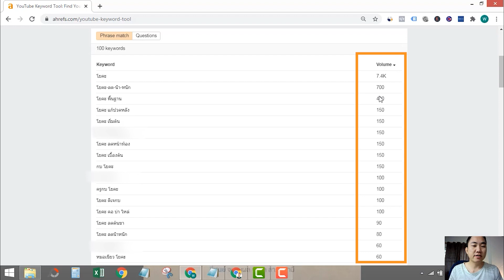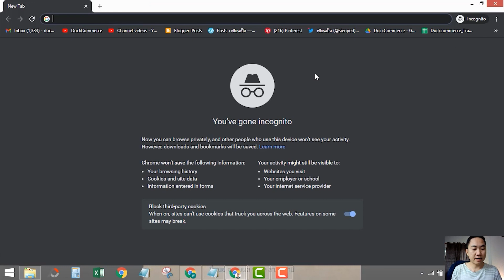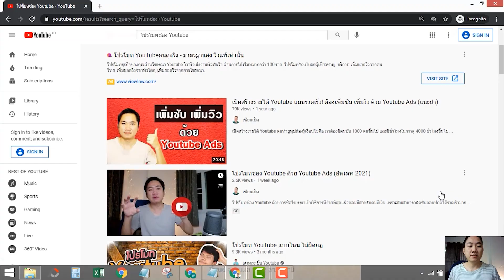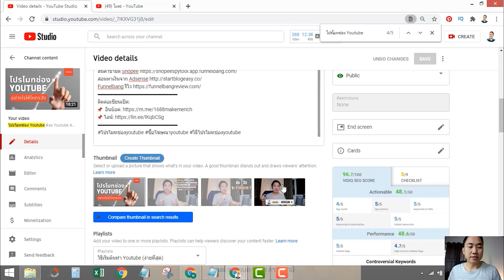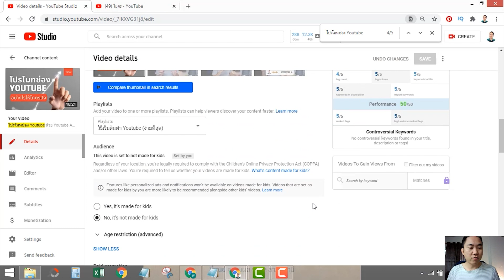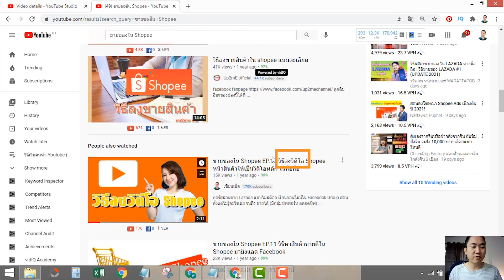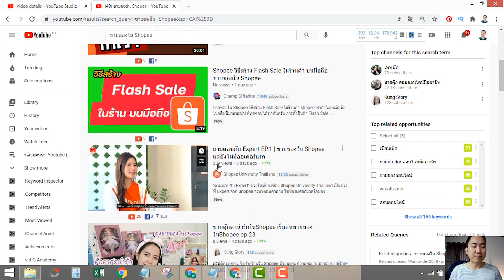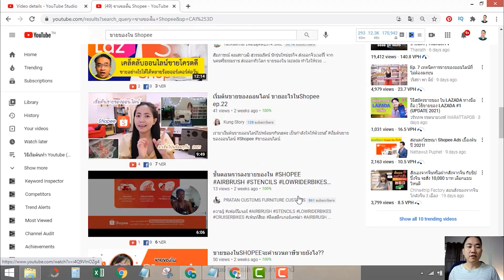เครื่องมือหาคีย์เวิร์ดสำหรับ Youtuber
ถ้าเราทำวิดีโอ โดยไม่ปรับแต่ง Youtube SEO ก็จะยากหน่อยสำหรับคนที่ยังไม่ดัง แต่ถ้าเรารู้เรื่องพวกนี้ขอบอกว่านำหน้ากว่าหลายๆคนเลยนะครับ วันนี้ผมจะมาแนะนำเครื่องมือที่ใช้ค้นหา คีย์เวิร์ด หรือ คำค้นหา เพื่อที่ว่าเราจะได้ปรับแต่งวิดีโอของเราให้สอดรับกับความต้องการของคนดู

เครื่องมือตัวนี้ฟรีครับ เพิ่งเปิดให้ใช้ได้ไม่กี่วันนี้เองครับ ปกติถ้าเราพวก Tubebuddy หรือ VidIQ มันก็หาได้ แต่จากที่ผมใช้มาทั้งสองตัว ต้องบอกว่ามันไม่ค่อยแม่นครับ ตัวที่ดีที่สุดตอนนี้ที่ผมใช้คือ Ahrefs แต่เป็นตัวที่เสียเงิน ล่าสุดคือ เขาออกตัวฟรีมาให้ใช้แล้วครับ

วิธีใช้งานง่ายมากเลยครับ ไม่ต้องสมัครอะไรนะครับ